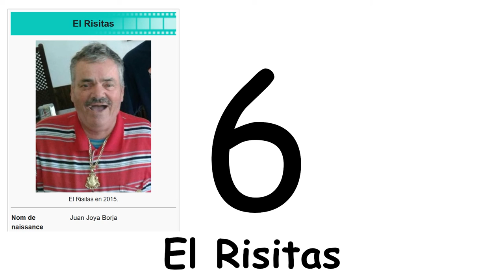RMH #6 - El Risitas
Sixième épisode de "MDJ, Raconte Moi une Histoire"